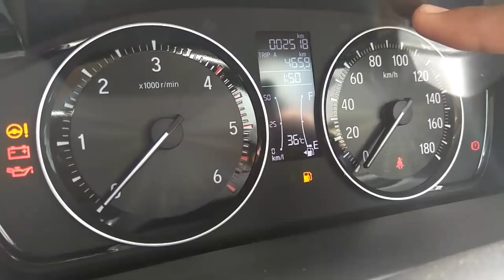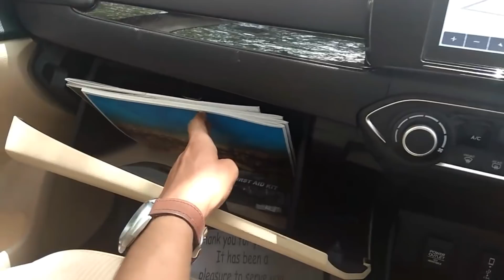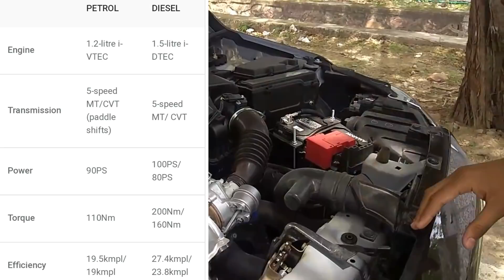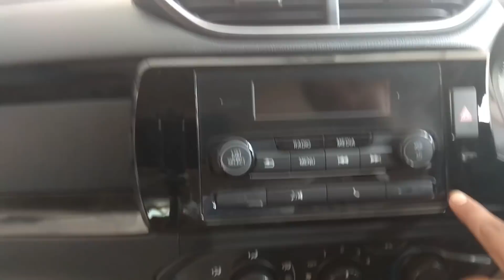2018 Honda Amaze | 2018 Honda Amaze First Impression | Honda Amaze Features | 2018Amaze | Amaze2018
2018 Honda Amaze | First Ride Review |.Ride & Drive.
2018 Honda Amaze | 2018  Honda Amaze First Impression | Honda Amaze Features | 2018 Amaze | Amaze 2018.
Honda Amaze 2018 Real life review in Hindi.
New Honda Amaze 2018 Review in Hindi - Most Detailed.
Honda Amaze 2018 EMT Base Model.
2018 Honda Amaze Review - Best Compact Sedan.
Honda Amaze 2018 Petrol Mileage review.
Honda Amaze 2018 | Short Review - HINDI.
Honda Amaze 2018 | VX Petrol TOP MODEL.

Special Thanks to - Autokam Honda ,Kota
Hitesh Soni - 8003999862 , 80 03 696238